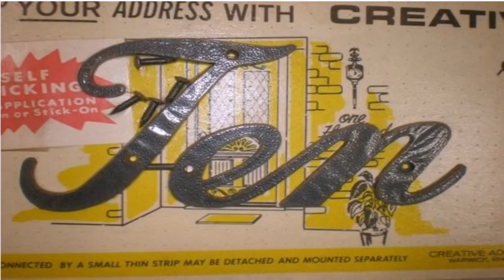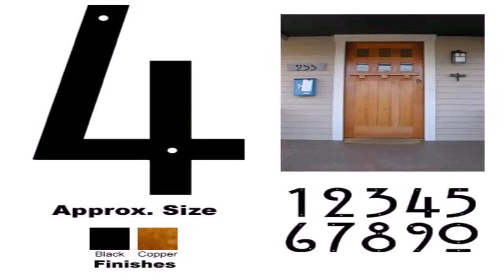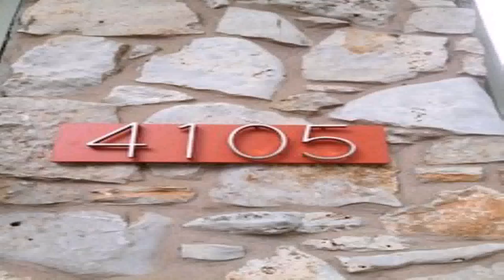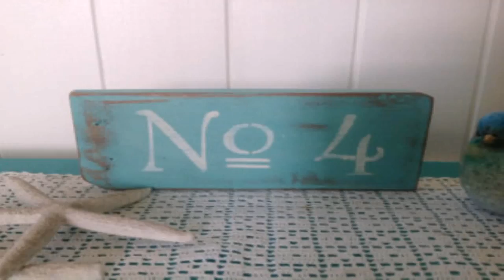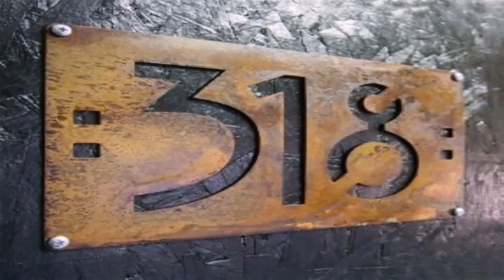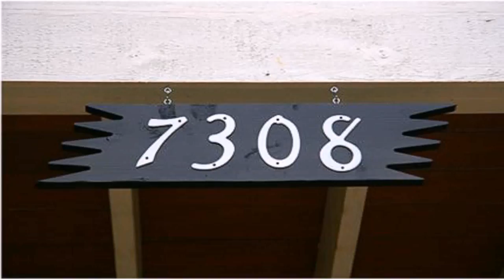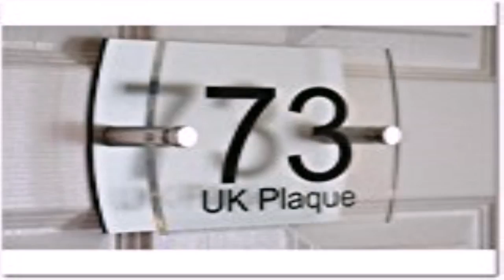Vintage Style House Numbers (see description) (see description)